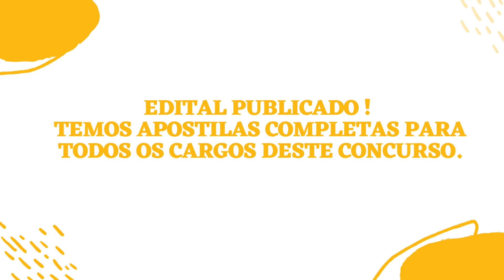Apostila ALESC 2023 Analista Legislativo III Analista de Sistemas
A Assembleia Legislativa do Estado de Santa Catarina (Alesc), por meio da Fundação Getúlio Vargas (FGV) anuncia a realização de um novo Concurso Público, que tem por objetivo o preenchimento de 29 vagas destinadas à contratação de profissionais, em caráter efetivo.

Os interessados em participar do Certame, podem se inscrever de forma eletrônica a partir das 16h de 23 de janeiro de 2023 até o dia 16 de março deste mesmo ano, por meio do site da FGV, conforme o horário oficial de Brasília - DF.